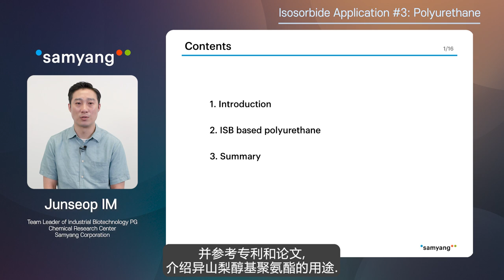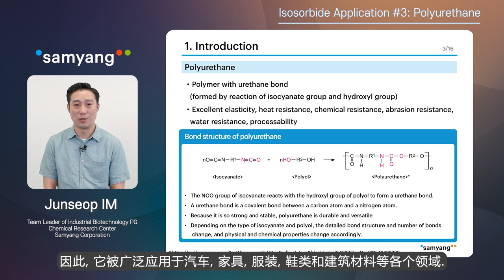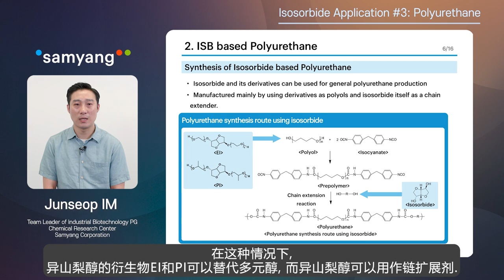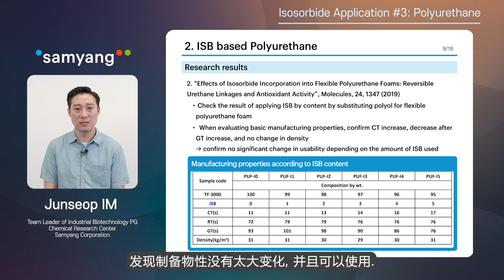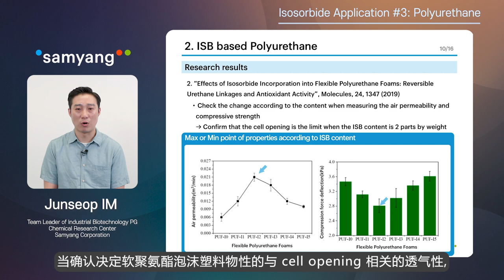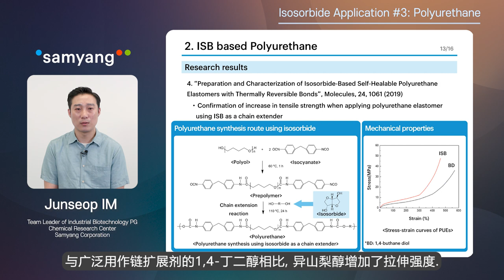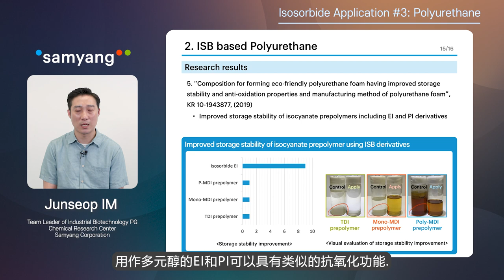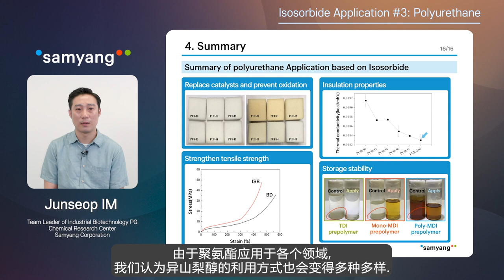异山梨醇—聚氨酯的应用